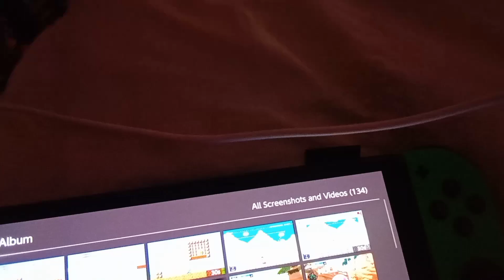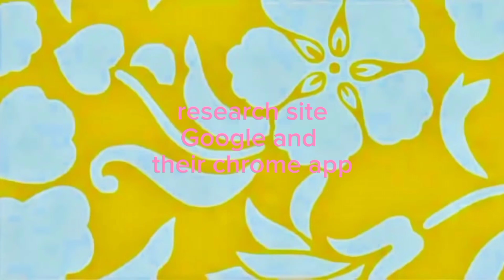smb playthrough tutorial with outro